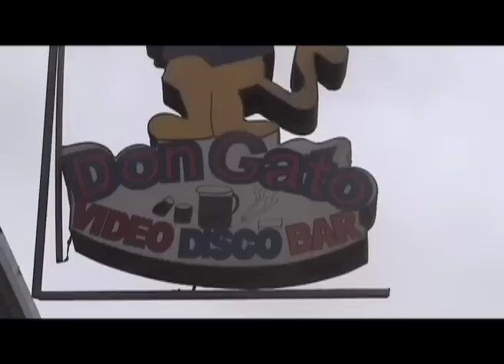Detras de Cámaras - Héroe (Pulsares)